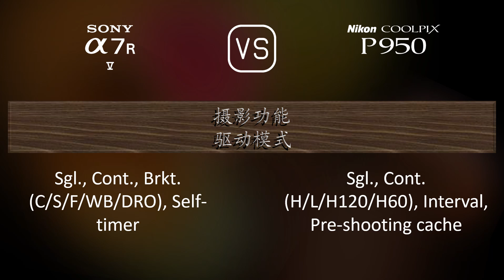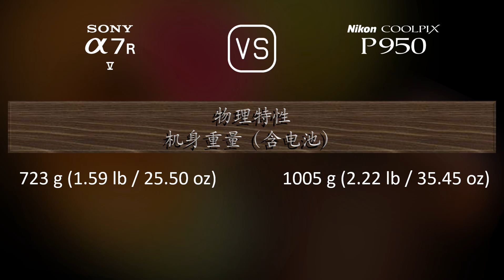Sony A7R V 与 Nikon COOLPIX P950 的规格比较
本视频是 Sony A7R V 与 Nikon COOLPIX P950 的功能概述和规格比较 (comparison of specifications)，希望对您有所启发。感谢您的支持。

00:25 推出
00:33 机身
00:40 传感器
01:01 图片
01:16 光学与对焦
01:58 屏幕
02:16 取景器
02:30 摄影功能
03:24 录像功能
03:38 贮存
03:42 连接性
04:07 物理特性
04:24 杂项